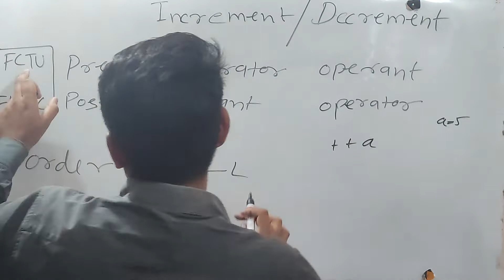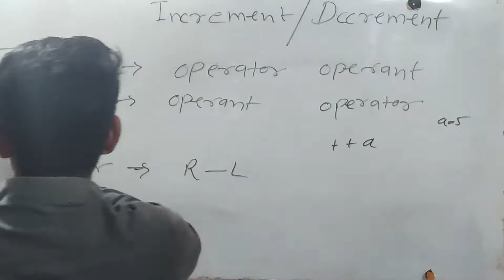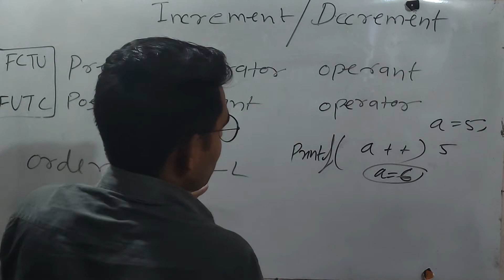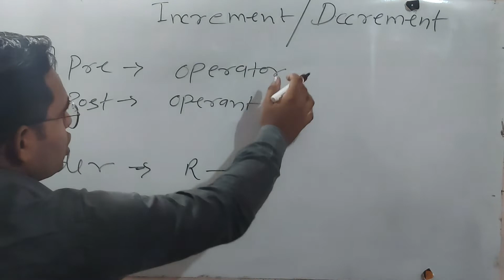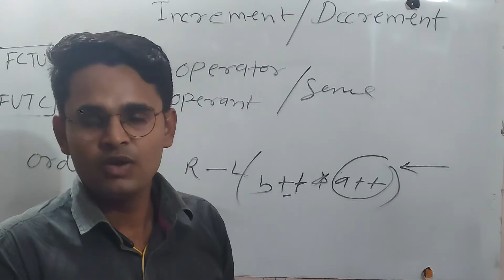Operator in C Part- 5 | Learn C Programing #11 | AKSD Solution | 2022 | By Ankit Kumar | हिंदी मे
AKSD Solution
Hi Guys My Name is Ankit Kumar . I will teach you concept of C Language. Basic to Advanced. In this Video we will read operator Of C Language part-5.